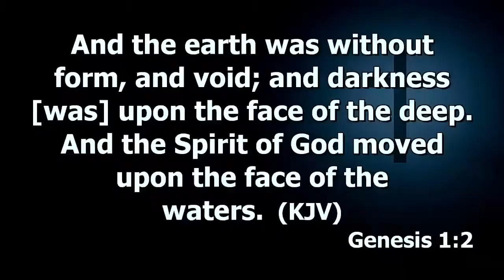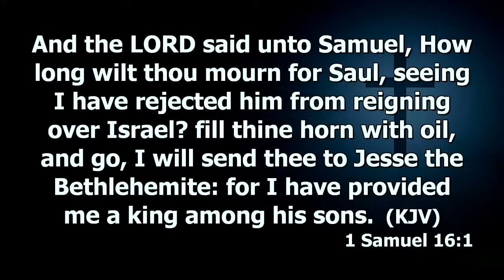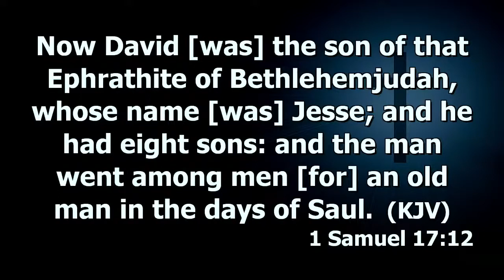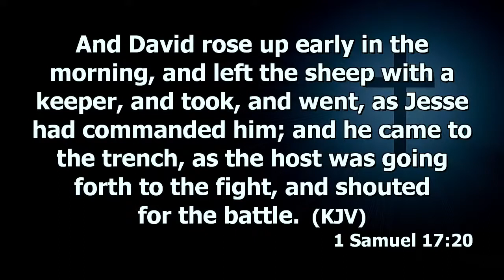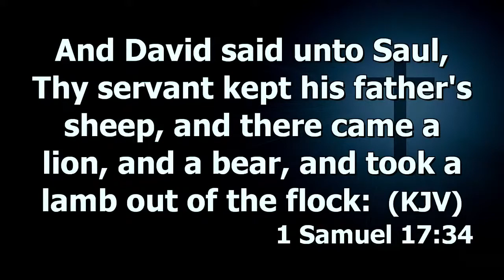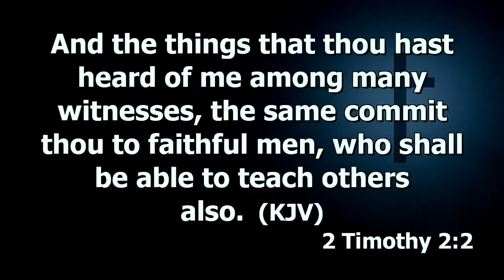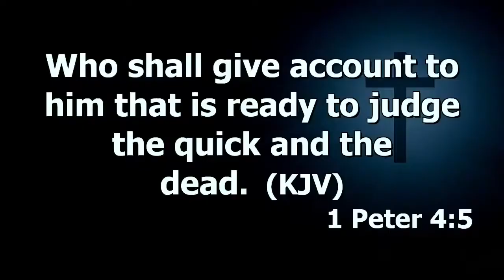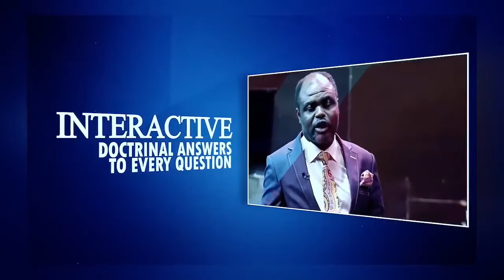Dr Abel Damina. (TED SEASON 4). (Part 7) Friday Service. 5. 3. 2021